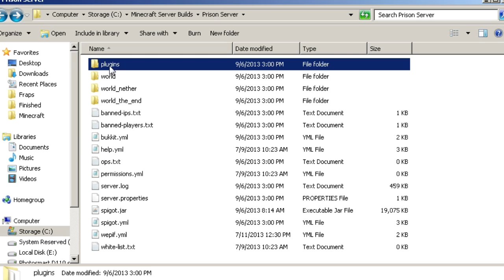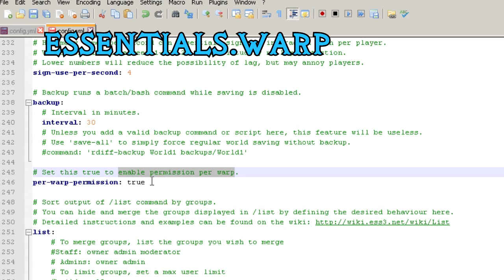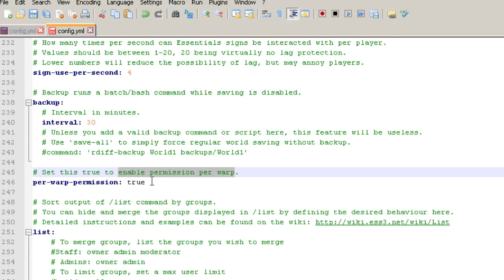Minecraft Admin How-To: Prison Warp Setup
Hey friends!

I get asked this question a lot so I thought I'd do a quick video on it.  This is how you setup per warp permissions using Essentials.  Enjoy!